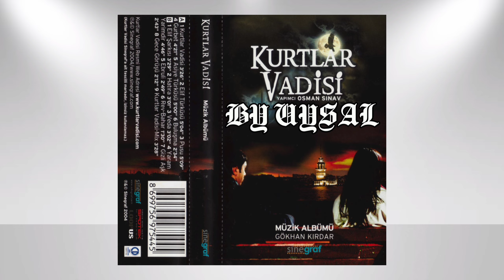Kurtlar Vadisi-Kurtlar Vadisi MİX (2004)